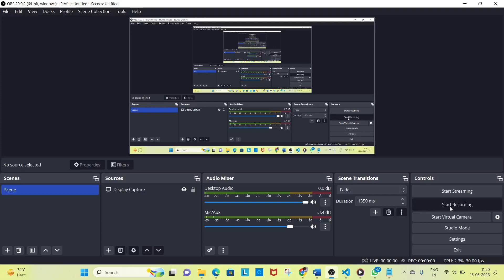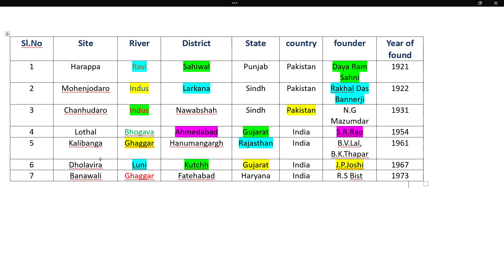Indus Valley Civilization important site History